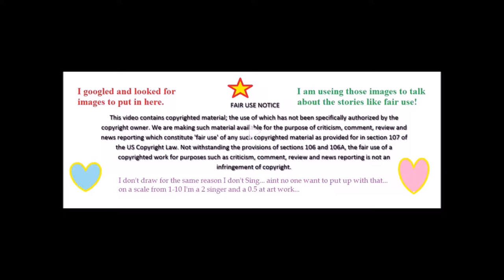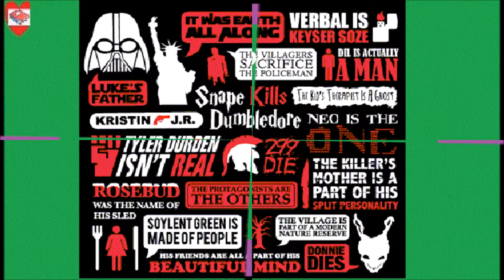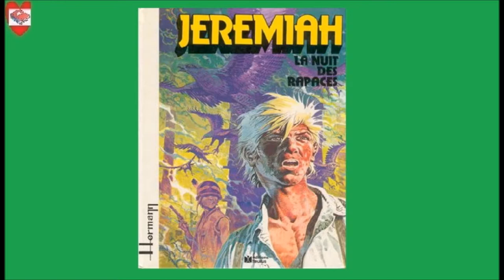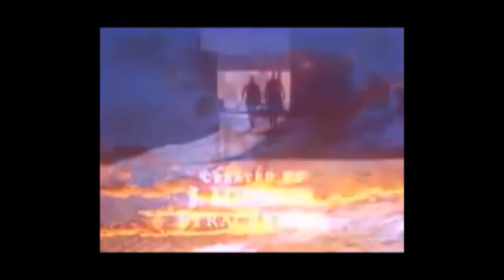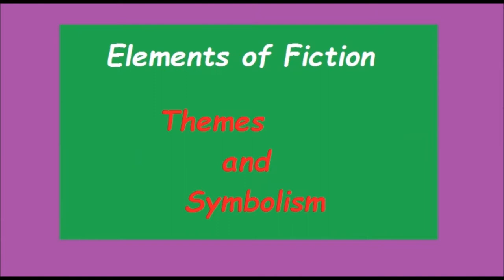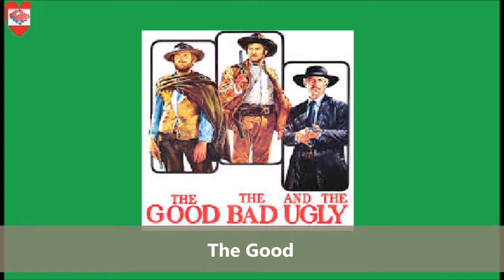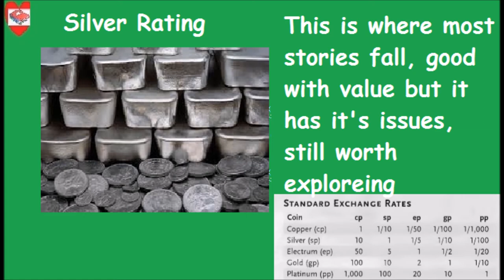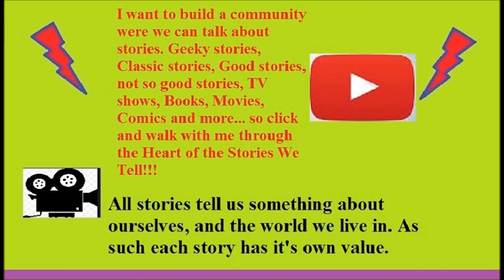Throwback Thursday: Jeremiah (Showtime Orginal)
Welcome back to the Heart of the Stories we tell and we are throwing back for Thursday with a look at Jeremiah, a showtime series back when showtime was going Sci Fi.